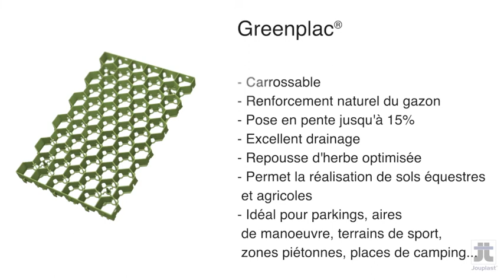Aménager des espaces verts avec la plaque de consolidation de gazon GREENPLAC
GREENPLAC, plaque de consolidation pour gazon permettant de rendre les espaces verts carrossables en renforçant la structure du gazon sans atténuer l'infiltration naturelle. Idéale pour l'aménagement des parkings, terrains de sport, héliports, routes d'urgence, aménagement de berge ou encore pour l'aménagement de sols équestres ou agricoles. La structure alvéolaire des cellules est conçue pour permettre une repousse dense et uniforme de la pelouse.

- - - - - - BESOIN D’INFOS - - - - - -